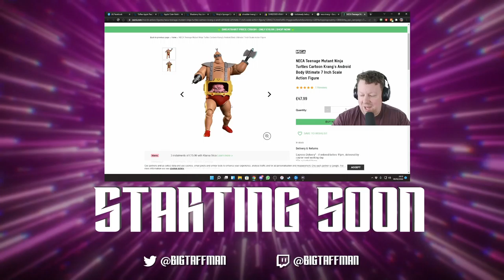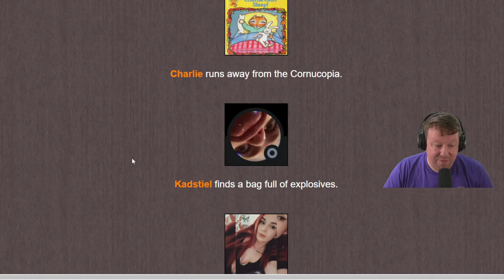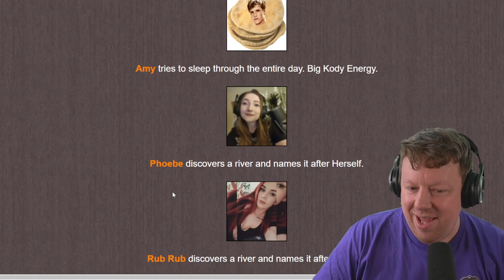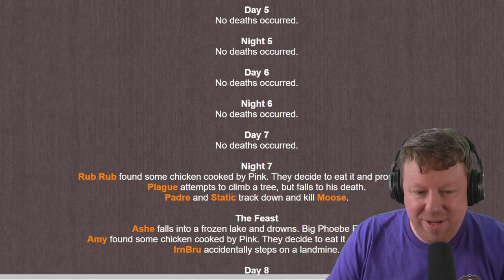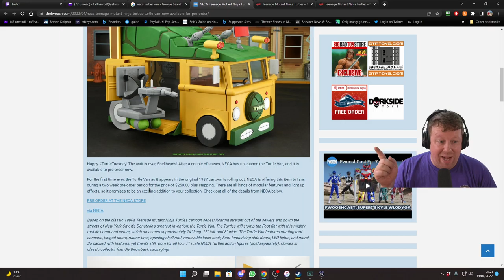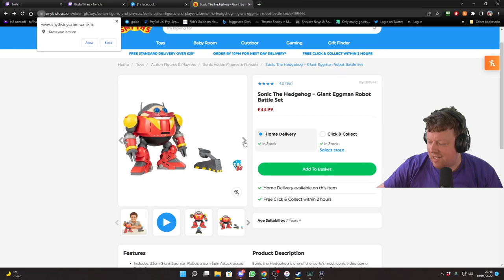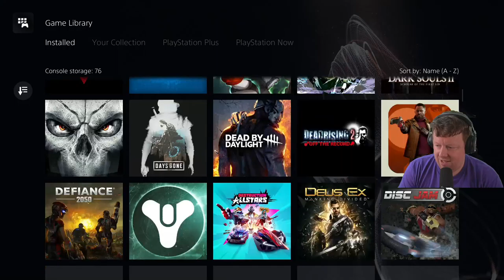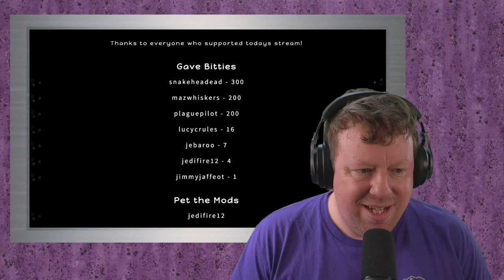Its Time for the HUNGER GAMES! (Then we try and Finish Red Dead 2)- BigTaffMan Stream VOD 19-4-22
Timestamps
Go Live - 0:00
Stream Start - 3:40
Hunger Games - 10:45
Red Dead Redemption 2 - 55:30